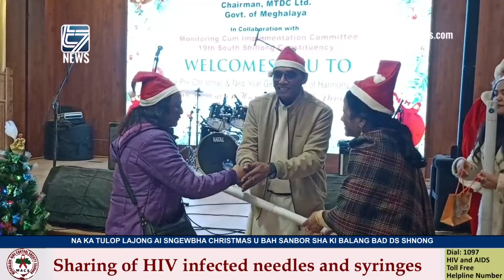NA KA TULOP LAJONG AI SNGEWBHA CHRISTMAS U BAH SANBOR SHA KI BALANG BAD DS SHNONG